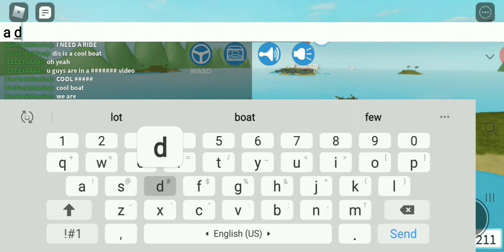Shark bite but it's all MLG